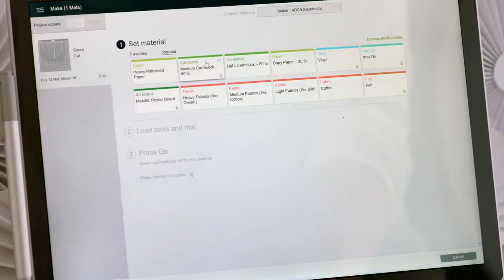Best Laptops for Cricut Explore Air, Air 2, Joy and Maker in 2022 [Expert Recommendation]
Best Laptops For Cricut Explore Air, Air 2, Maker & Joy in 2022 ... or an expert at precision crafting, the laptops in this list will keep up with the ... and are just looking for laptop suggestions, then feel free to jump to the list